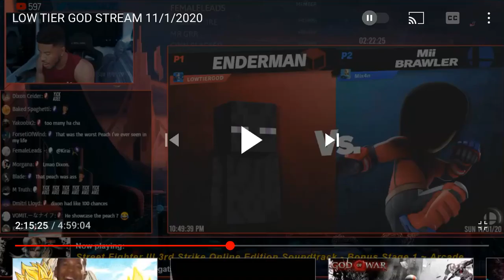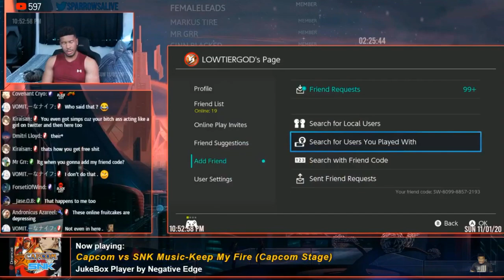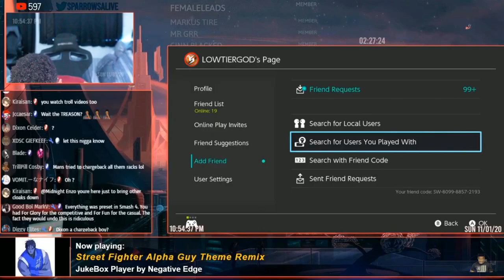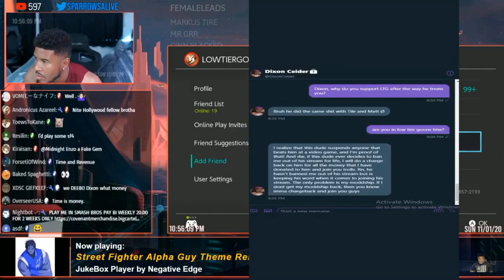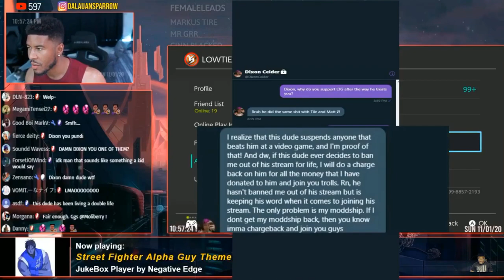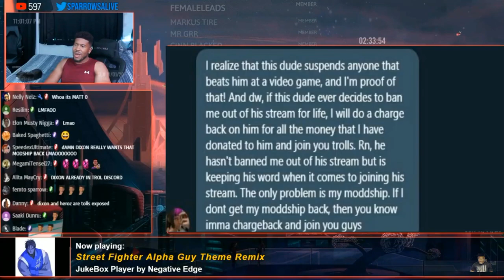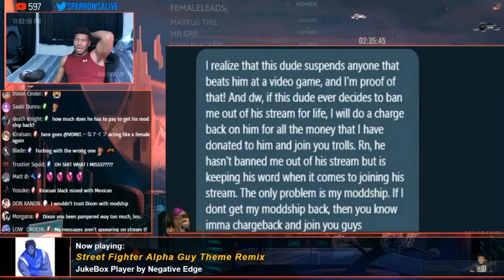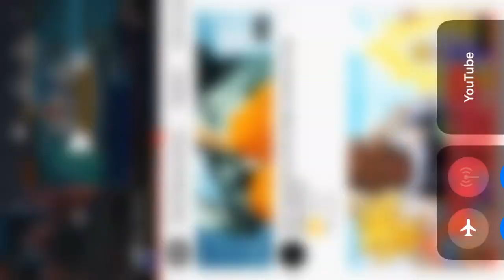Dixon gets ratted out and LTG GETS BODIED AND T BAGGED BY A Mii